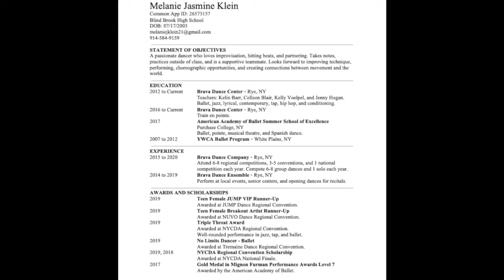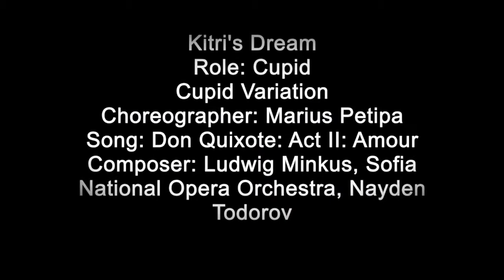Melanie Klein Dance Portfolio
Melanie Klein (she/her)